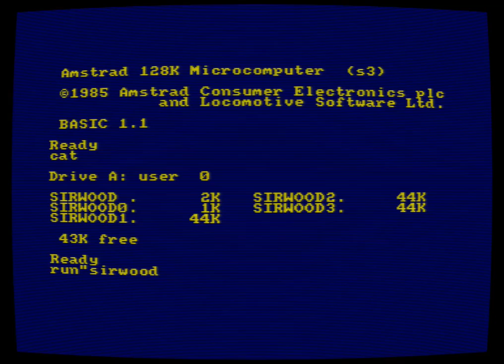Sirwood (Amstrad CPC)